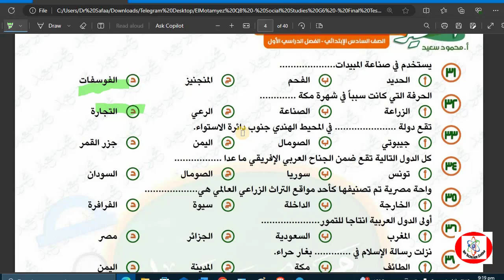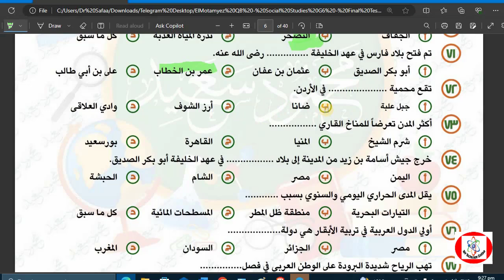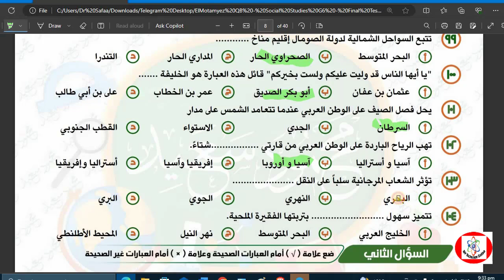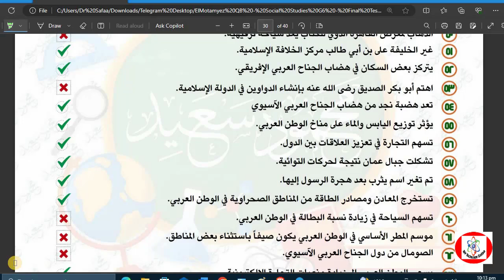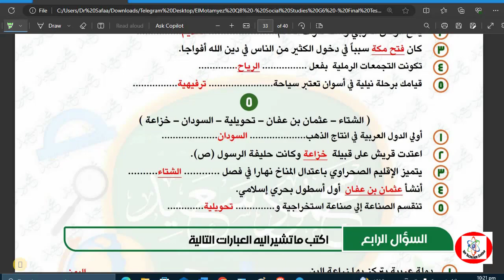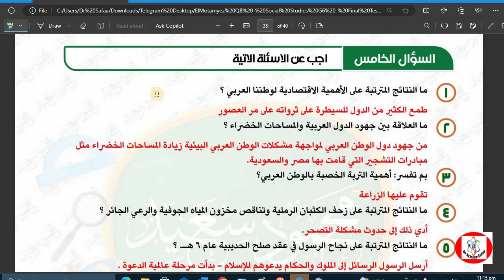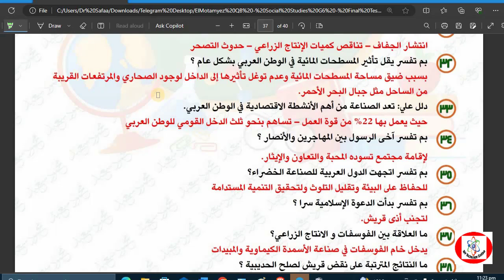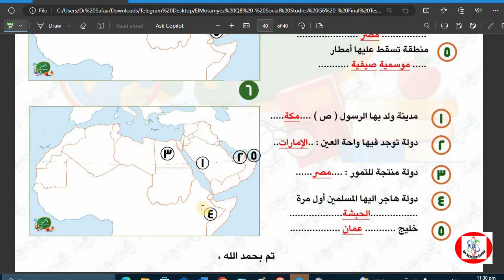مراجعة مذكرة المتميز دراسات الصف السادس الترم الاول 2024/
مراجعة مذكرة المتميز دراسات الصف السادس ترم أول مذكرة_المتميز_دراسات مراجعة_دراسات_الصف_ السادس مذكرة_المتميز الصف_ السادس _دراسات
كتاب المتميز دراسات الصف   السادس المراجعة النهائية للترم الاول 2024 مراجعة دراسات الصف   السادس  الابتدائي الترم الأول,مراجعة دراسات للصف  السادس  الابتدائي الترم الاول